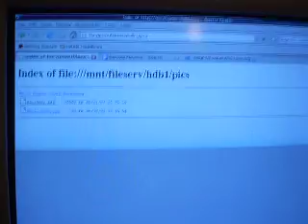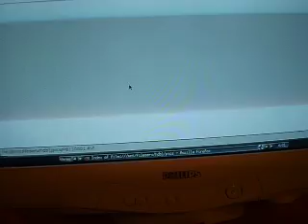Wiila project POC 3 (Baisc IR circuit)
Wiila project Proof of Concept 2.  Breadboard with a single IR LED and a 50K tripot - working as a IR source for the Wiimote.